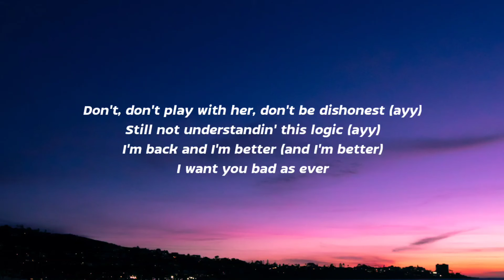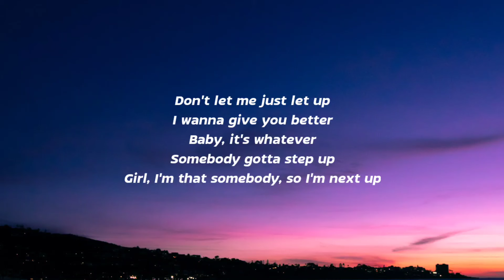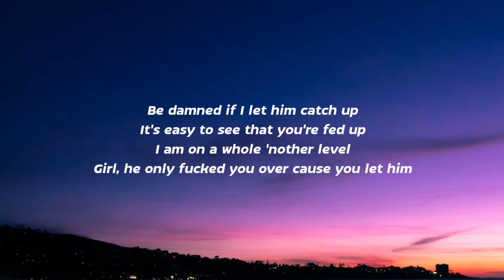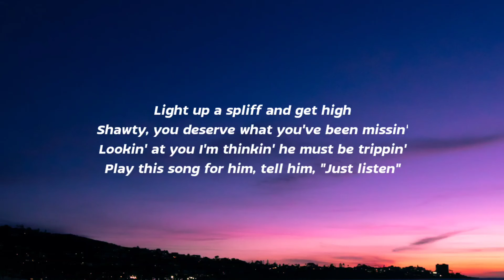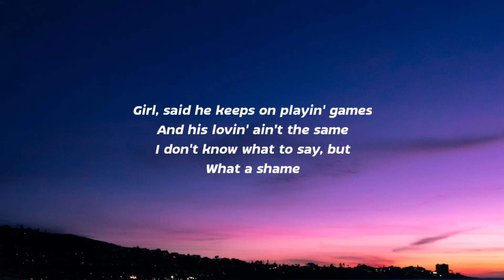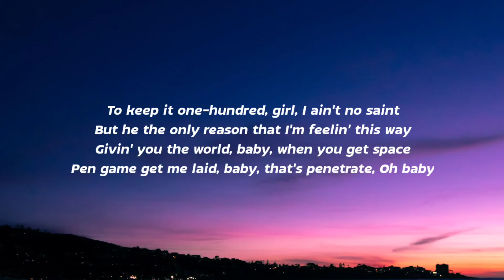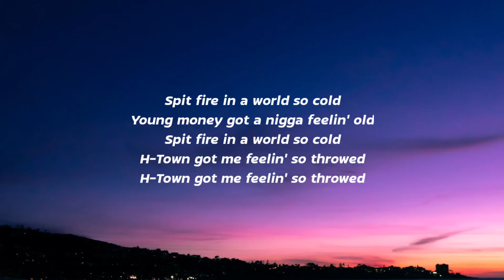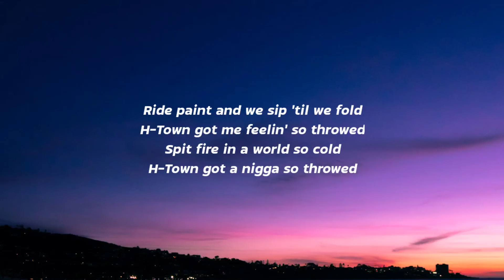Bryson Tiller - Don't (Lyrics)